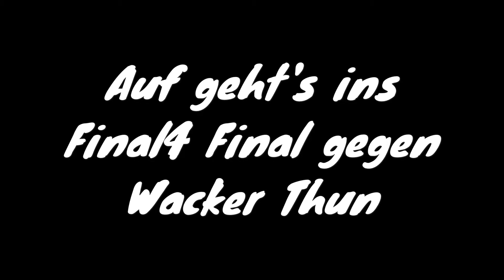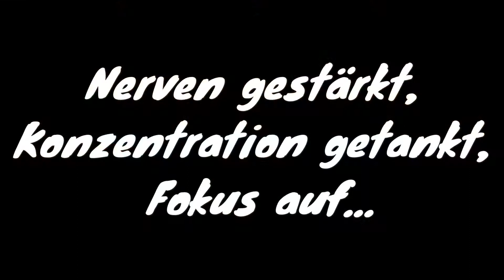Final4 Olten 2017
Mentaltraining